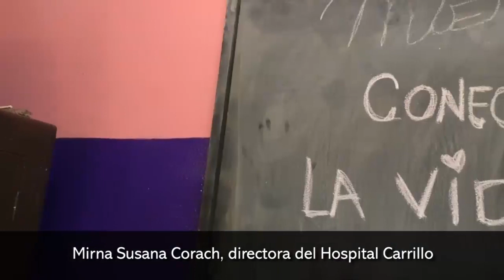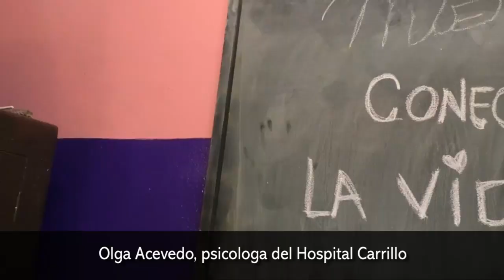La comunidad del Hospital Carrillo festejó el día mundial de la salud mental